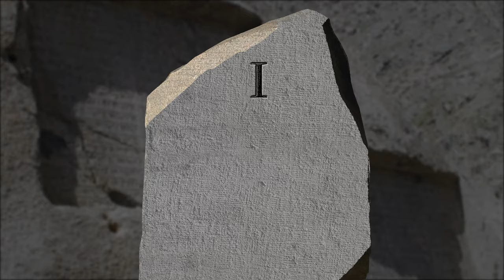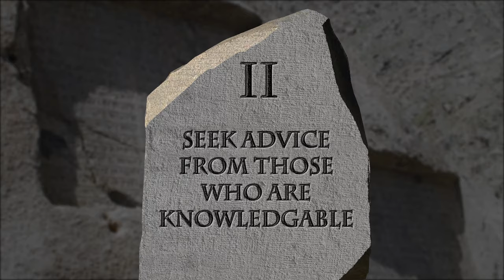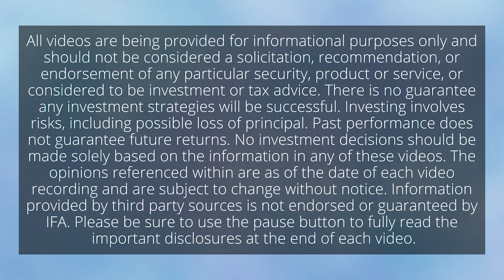IFA.com - The Richest Man in Babylon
The Richest Man in Babylon is a classic tale about paying yourself first (saving 10% of what you earn) and using that money to invest with experts in their field. Mark Hebner takes his viewers back 4,000 years to show there is nothing new under the sun when it comes to investing.